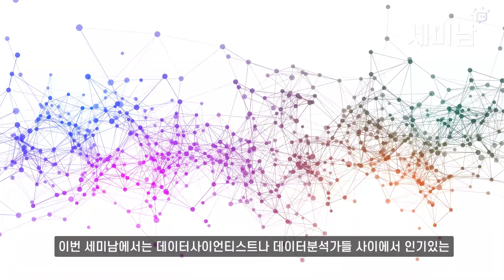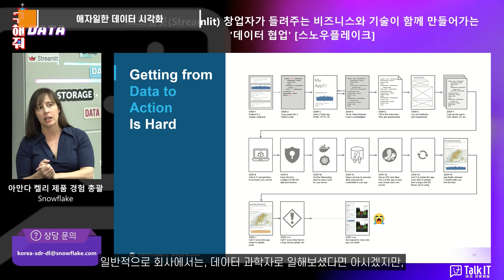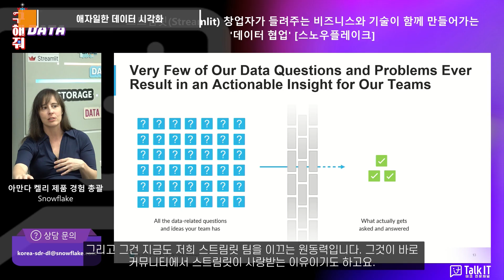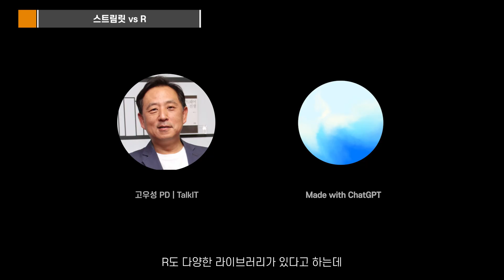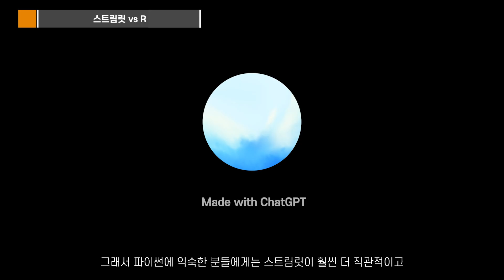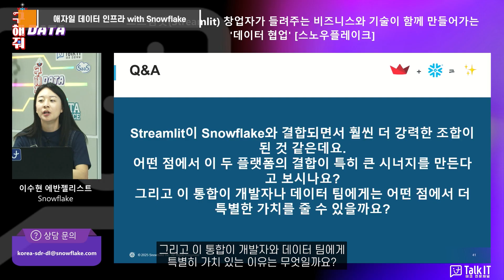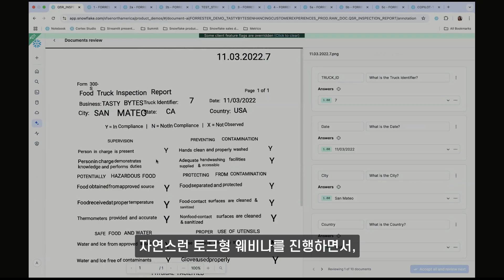데이터분석가, 데이터 사이언티스트는 왜 Streamlit을 좋아할까? 스트림릿 창업자가 답하다! [세미남646@토크아이티, 아만다 켈리 /스노우플레이크]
▶구해줘 Data(스노우플레이크)

▶유튜브 챕터 기능(목차)
00:00 개요 설명
00:39 애자일한 데이터 시각화
02:19 스트림릿 vs BI
03:32 스트림릿 vs R
04:44 스트림릿 급성장 이유
06:53 애자일 데이터 인프라 with Snowflake
09:17 바이브 코딩시대, 스트림릿의 방향성

▶게스트 : 아만다 켈리 제품 경험 총괄 / Snowflake

2006년부터 2,000회이상 진행된 다양한 웨비나를 통해 국내외 최신 IT 기술을 확인하세요.